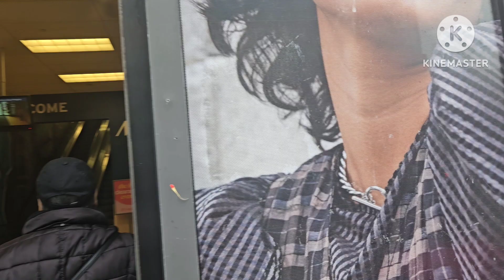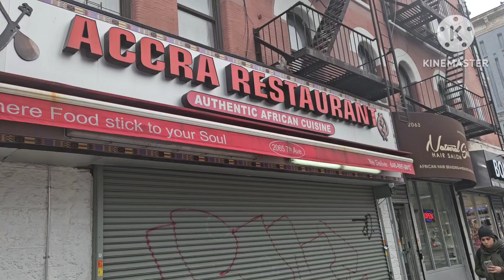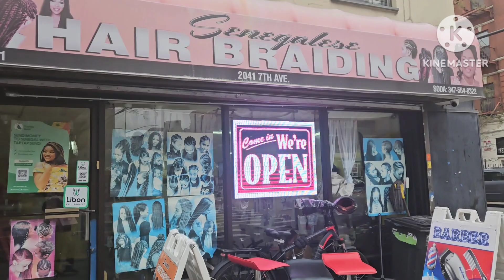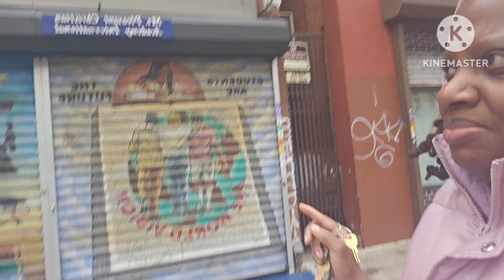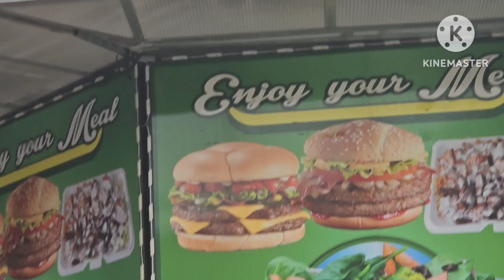Vlog: Hair Day, GYM UPDATE, Shopping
On the weekend  of Christmas and 1 day after Christmas, I recorded my activities.  I  did my hair and  shopped also included a clip with me exercising, which was done before Christmas.  First, I did my hair, and then 2 days after  Christmas,  I returned some items that were too small.

Free Music for Videos 👉 Music by Anthea Cheng - good friend goodbye (2022)